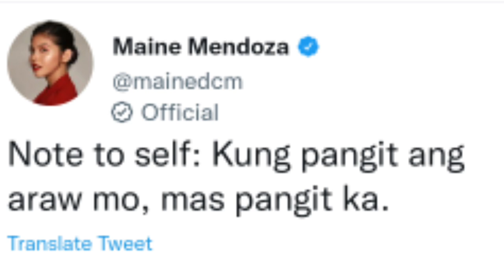MAINE NAGLABAS NG SAMA NG LOOB SA KANYANG SOCMED! GRABE DI KO AKALAIN MASASABI MO TO! ALDEN IKAW na!